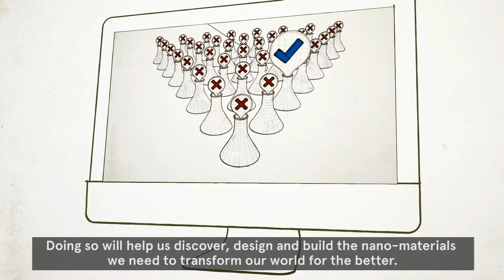Computational Materials Discovery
The Sydney Nano Grand Challenges are aimed at discovering ground-breaking solutions to the world’s greatest challenges that are of social, economic and scientific significance. Bringing together researchers from across the University, the multidisciplinary Grand Challenge initiative will be enabled by advances in nanoscience and nanotechnology.